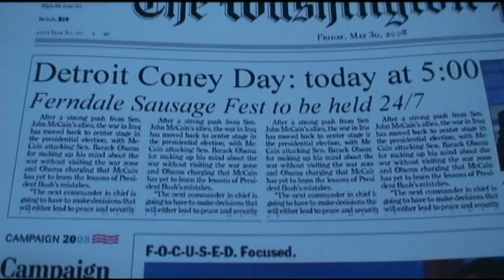Hummus: The Rap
An ode to hummus.  Or however you spell it.  Hope you like it.  Plenty of videos to come this summer!

Oh, here are the lyrics, it's kinda fast-paced:

Hummus.  I'm eating hummus.
Dip it to my thumb-us.

It's the best, beats the rest
When you seem to need a
paste with some taste
to put on your pita

Hit me, hit me
With a little chick pea
Got a lot of bread
That's the trick, see?

I'm a fast pita eater
got the pedal to the metal
Putting down so much bread
You'd think I was Hansel and Gretel

Now my bread's all gone
Hmm, what's the next pick?
Checkin the pantry
How 'bout some bread sticks?

Bust the tops off the box
Dip it in all the way
Put that stick in my head
Like I'm Phineas Gage

I got my hummus from the supermarket
Don't be a weenie
If you want real hummus in your stomach
Then you need some tahini

Is this hummus cooked?
You ain't gotta boil it, yo
You just need more peas
than a toilet bowl

You've been sitting there for hours eating?
Maybe brah...
It's like the toilet's eating hummus
Through a crazy straw!

Remy Remz in a Benz
Cruisin' on a Sunday
When'd you rent a Benz, Remz?
I thought you rock a Hyundai

Driving up to Detroit
Now that summer's here
Rock City?
Nah man, I call it Hummusville!

What, you on vacation?
Sounds like a nice world
Man, I'm working harder
than a Valtrex in a Spice Girl

Dearborn's the place
where the hummus flows
I thought they liked coneys, man
I saw it in the Post

I love dipping in the hummus, man
I beg your pardon?
I'm eating more paste
than I did in kindergarten

Options pouring out on Warren
lots of food I see
Got cuisine on from Shatila
down to New Yasmeen

I done came for the food
I'm a hummus-eating menace
Ask my doctor, turn your head and cough
Aren't you a dentist?

Clap your hands really fast
If you think hummus is the best

Now shake sh-shake shake your pita
If you hit the hummus with paprika

Saddam, Iran, Osama,
Baby bomber drama, little peace:
it's on your TV, but believe me
There is good in Middle East, it's...

With Thomas Jefferson-us.